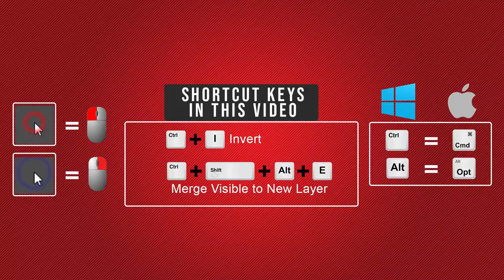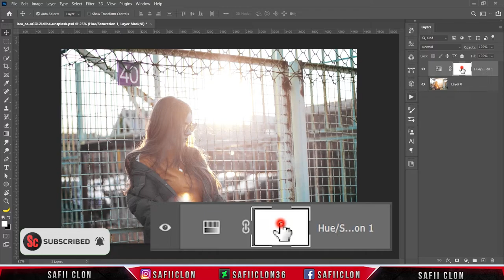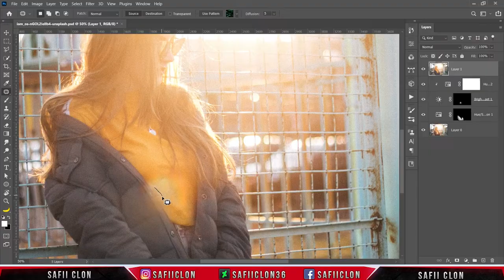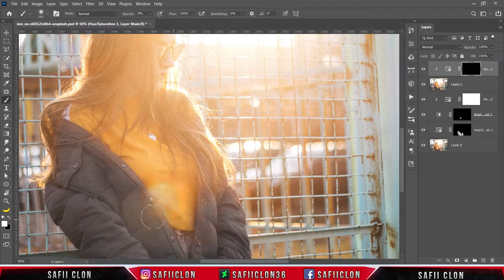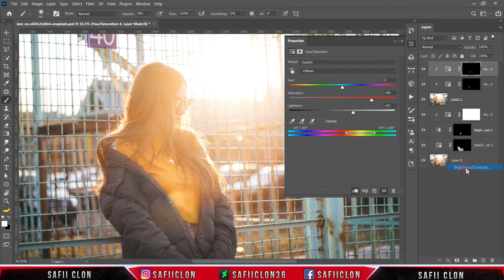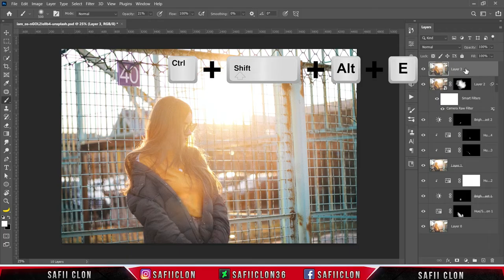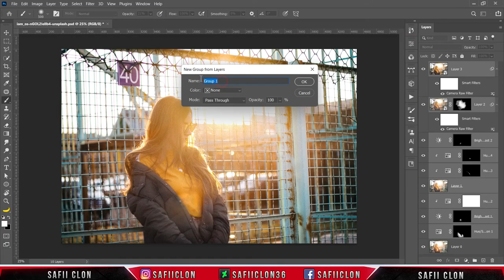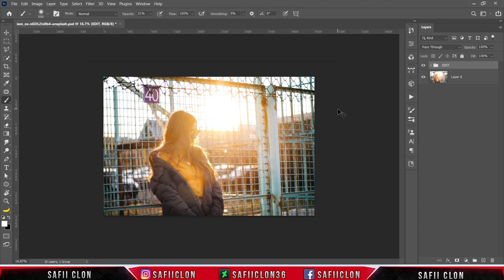[ Photoshop Tutorial ] How to Remove Lens Flare / Sun Flare in Photoshop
Software Using :
Bandicam